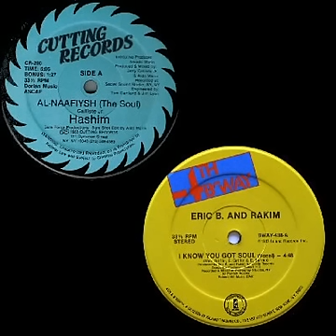Hashim vs Rakim - I Know You Got The Soul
Hashim - The Soul (1984) vs. Eric B & Rakim - I Know You Got Soul (1987). Mixed by Rivalist Hashim vs Rakim - I Know You Got The Soul Mix Remix Mashup